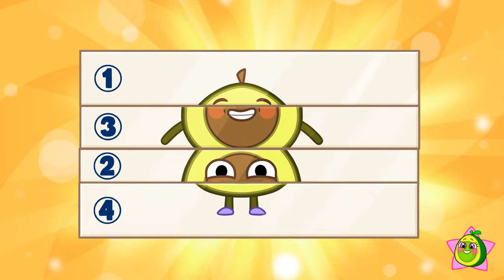Avocado Baby Take a Bath 🛁🧼 Hot vs Cold 🤩 || Best Kids Cartoon by Meet Penny 🥑💖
Hi kids! 👋
Oh No! Avocado babies don't want to take a bath 🛁🙅‍♀️
They think the water is very ❄️ cold and hot 🔥
Don't worry ,caring Mommy will take care of the Baby 💖
Let's watch cartoons and have fun with  Meet Penny 💖🥑